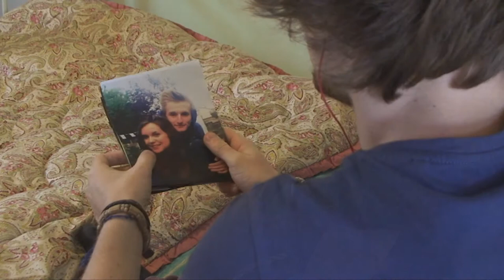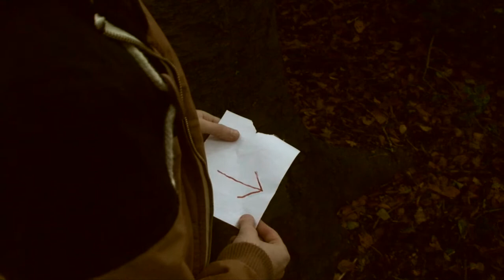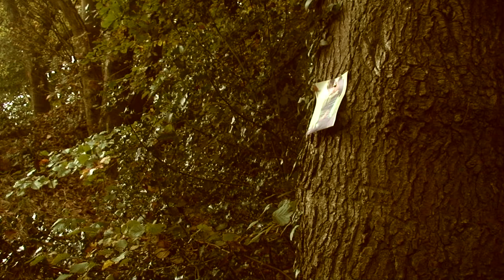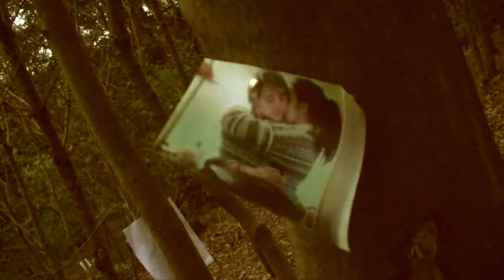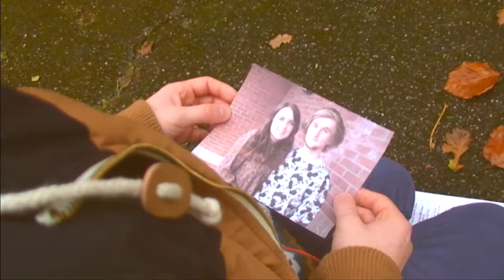BTEC National Diploma in Media: Music Video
Music video made by BTEC National Diploma in media students